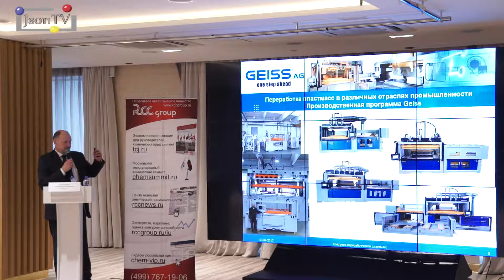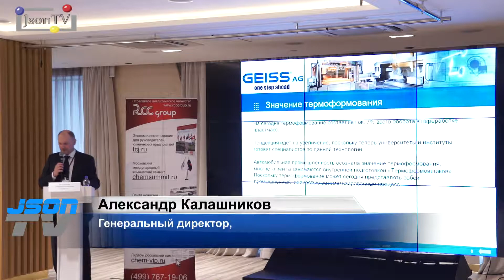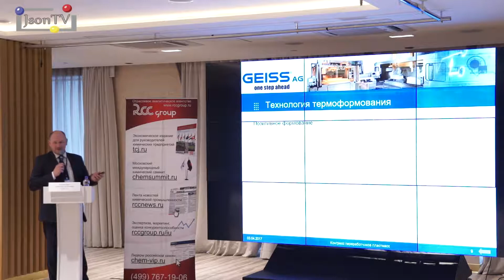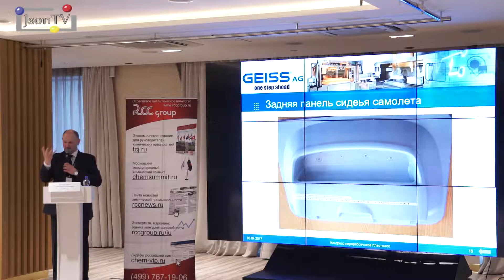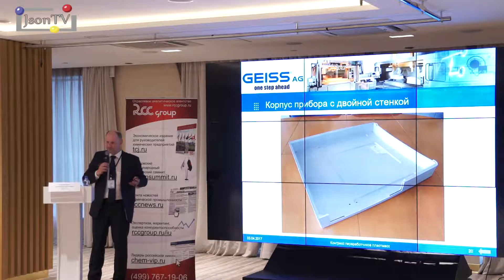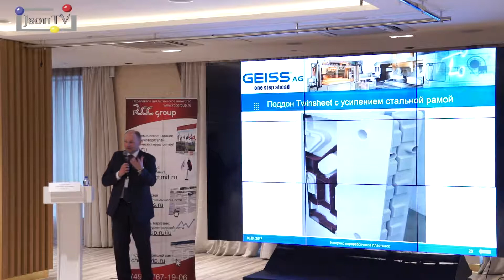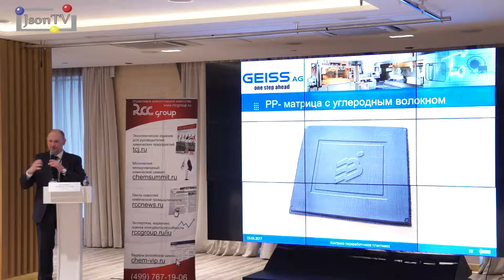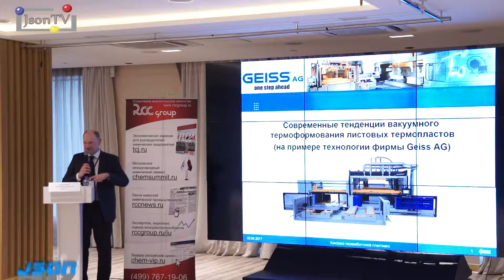Александр Калашников, GEISS AG: Вакуумное термоформование листовых термопластов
Выступление Александра Калашникова, генерального директора GEISS AG, на VIII Российском конгрессе переработчиков пластмасс, организованном RCC Group 3-4 апреля в Москве.

«Современные тенденции вакуумного термоформования листовых термопластов на примере технологии GEISS AG».